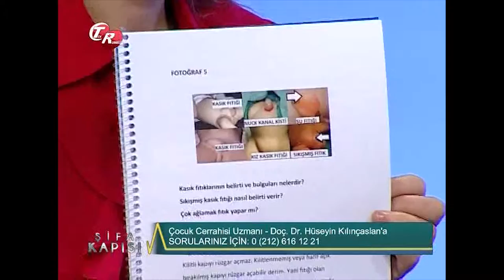Çocuk Cerrahisi Uzm. Doç. Dr. Hüseyin Kılınçaslan '' Kasık Fıtığı '' anlatıyor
Avrasya Hastanesi Çocuk Cerrahisi Uzm. Doç. Dr. Hüseyin Kılınçaslan '' Kasık Fıtığı  '' hakkında detayı bilgiler veriyor